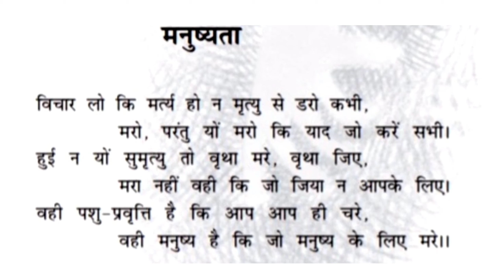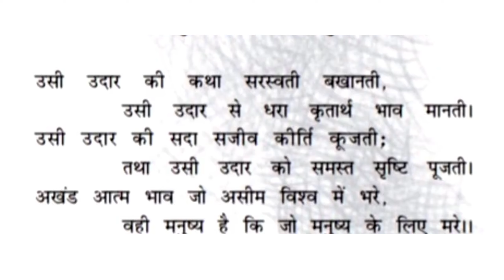मनुष्यता Part 1 (मैथिलीशरण गुप्त) कक्षा 10 हिंदी व्याख्या NCERT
काव्यखंड -मनुष्यता (मैथिलीशरण गुप्त)
विषय- हिंदी
कक्षा -10
व्याख्या सहित